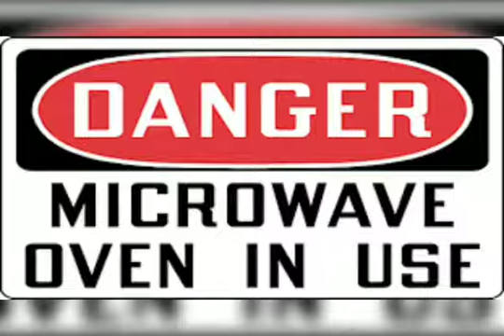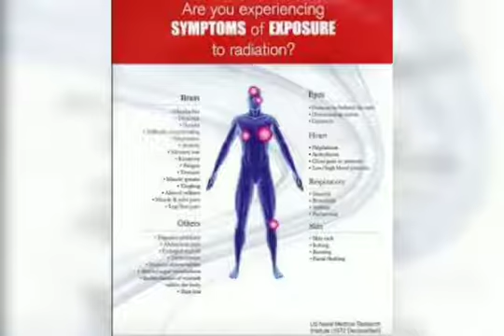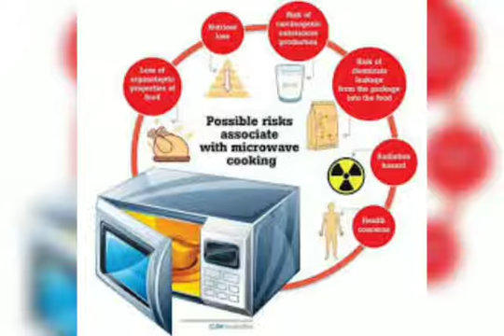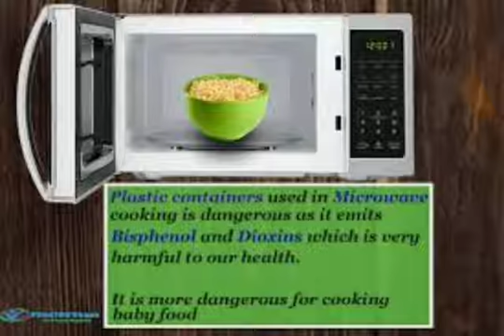மைக்ரோ வேவ் ஓவன்# சமையல் உடல்நலக் கோளாறுகள்# MICROWAVE OVEN HEALTH HAZARD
Know the facts about microwave oven cooking, from Thiru's health care messages
மைக்ரோ வேவ் ஓவனில் சமைப்பது சரியா அதனால் ஏற்படும் உடல்நலக் கோளாறுகள்